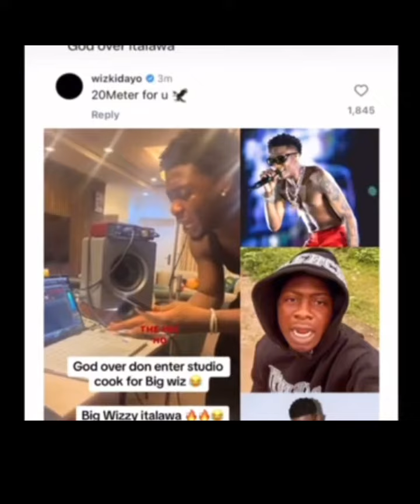Wizkid Dashed 20Million To A fan (YungiDu's Frnd) because he Dedicated a song to him